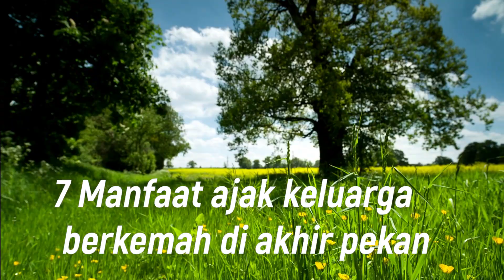Camping - 7 Manfaat Ajak Keluarga Berkemah di Akhir pekan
7 Manfaat Ajak Keluarga Berkemah di Akhir pekan
 7 Manfaat Ajak Keluarga Berkemah di Akhir pekan
 7 Manfaat Ajak Keluarga Berkemah di Akhir pekan